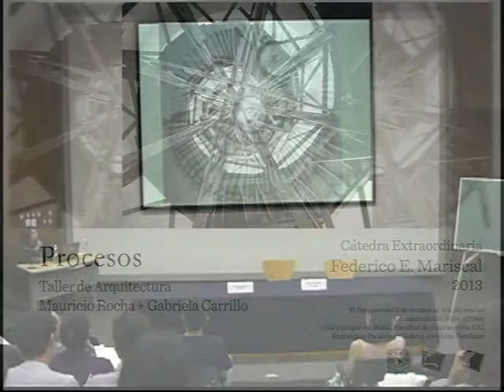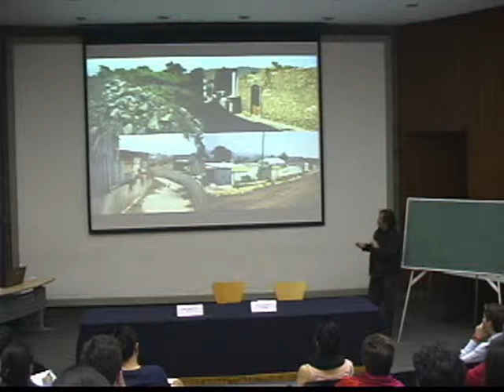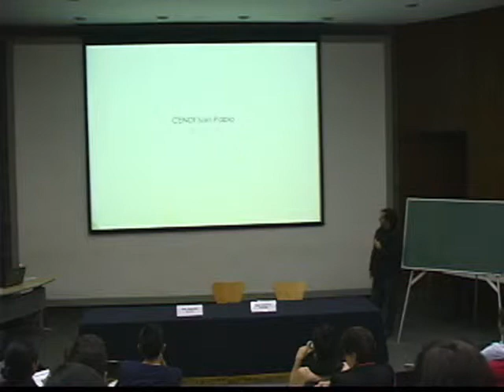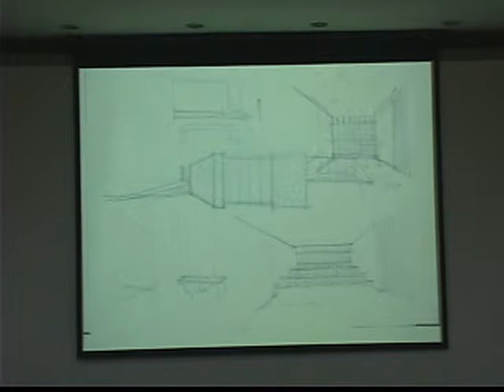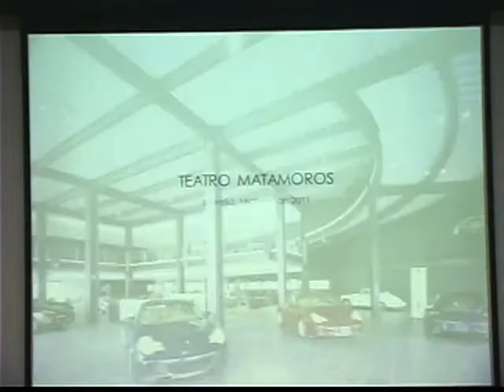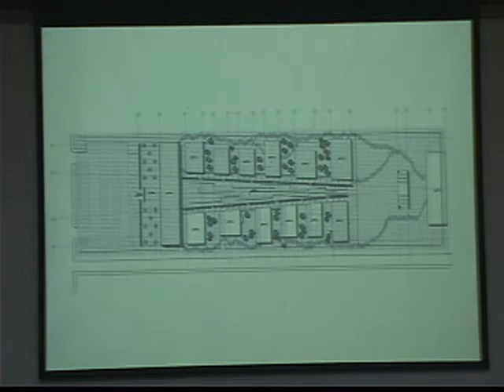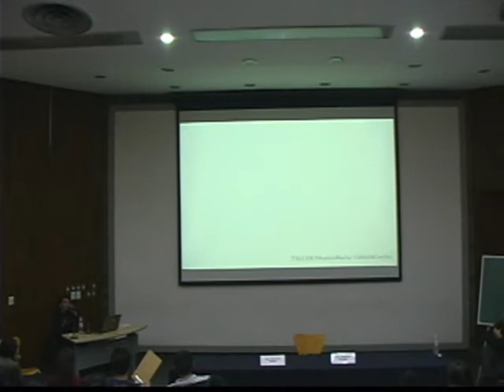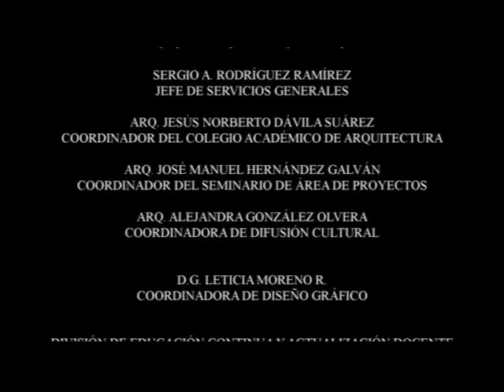Cátedra EFM 2013 · Procesos · Sesión 3 FA UNAM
Sesión 03
16 Octubre 2013
Cátedra Extraordinaria
Federico E. Mariscal 2013
Procesos
Taller de Arquitectura
Mauricio Rocha + Gabriela Carrillo